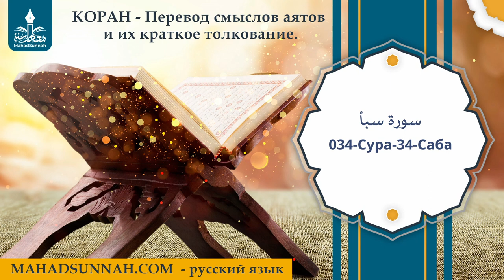034 Сура 34 Саба سورة سبأ